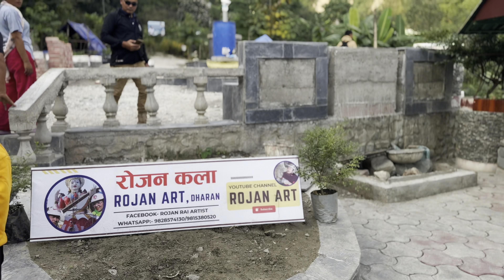Shramsaskriti park Family tour & gathering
Family tour Gaighat to Aaradharan Dharan Sharmasaskriti park, SDS Rock garden, SDS Rose garden & Maunata kshetra then back to home.